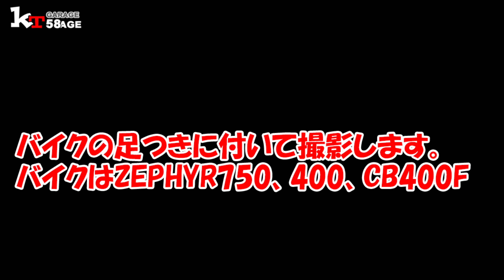163ｃｍの足つきチェック バイク購入時の不安解消 ZEPHYR750、ゼファー400χ、CB400Fourで検証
身長163ｃｍの私が家のバイクで足つきチェック
私の家のバイクはあんこ抜きしてます。
ノーマル車より若干シート位置が低いです。

音楽提供
2:23 AMしゃろう